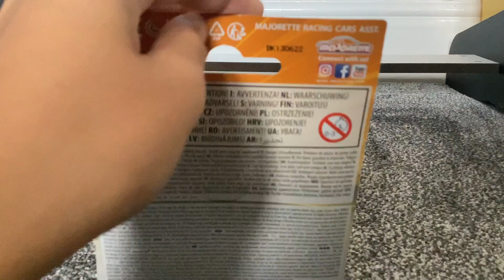Majorette Racing Cars Dodge Challenger SRT Demon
Hope you liked this one